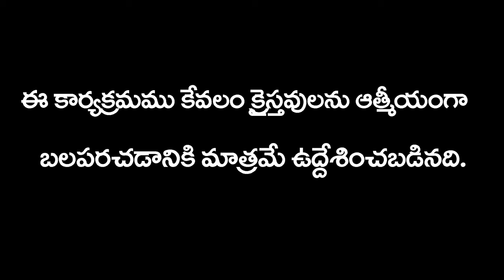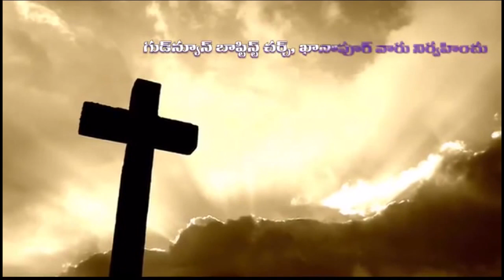RevY Milton Message 69